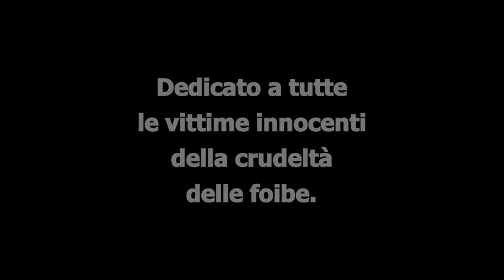Gli orrori delle Foibe...per non dimenticare.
Questo video è dedicato alle vittime delle Foibe e dell'esodo Giuliano-Dalmata.